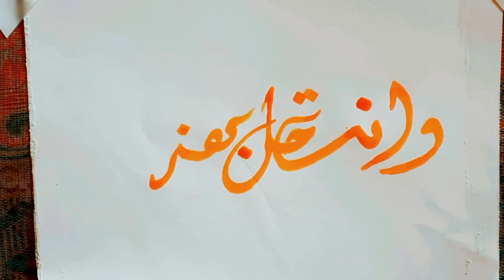Arabic Calligraphy Tutorial | Surah Al Balad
Arabic Calligraphy tutorial video.